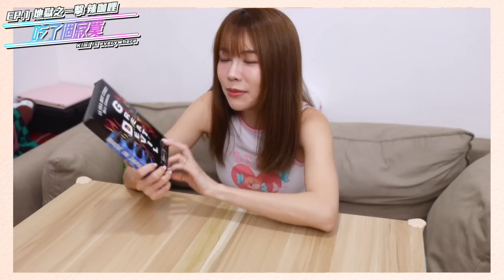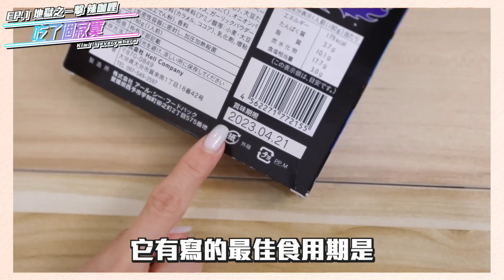【Kimi-吃了個寂寞EP1】死神￼辣咖喱￼ 地獄之一擊 漢堡扒咖喱飯🍛辣到噴火🔥🔥？￼￼￼